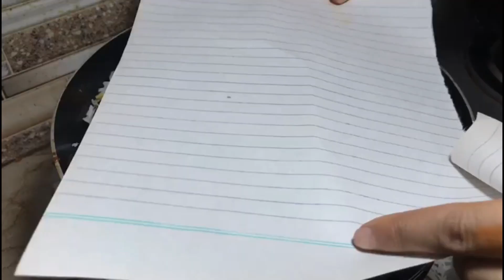CHICKEN BIRYANI | HOME MADE CHICKEN BIRYANI | CHICKEN BIRYANI RECIPE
Chicken Biryani for Beginners |Home Made Chicken biryani| Chicken Biryani Recipe  Chicken Biryani with Biryani Masala | Chicken Biryani | Chicken Biryani Recipe | How To Make Chicken Biryani | Easy Chicken Biryani Recipe

Ingredients for Chicken Biryani:

- Chicken, large pieces with bones- 1/2 kg
- Basmati Rice- 700 gms (4 US cup measure)

For Cooking Chicken:

- Onions, sliced- 400 gms (around 3 medium sized onions)
- Tomatoes, sliced- 6 medium
- Green Chillies, slit- 6 numbers
- Mint leaves, chopped- 1 cup
- Ready made Biryani Masala- 5 tbsp

For Cooking Rice:

- Salt- 2 1/2 tablespoon
- Water to boil the rice- around 2.5  litres

Preparation :

- Clean & wash the chicken pieces. Drain the water or pat dry.
- Slice the onions and tomatoes.  6 green chillies
- Wash & soak the Basmati Rice for 30 mins.

Process :

To cook the Chicken:

- Heat 6 tbsp oil in a heavy bottom pan and add the sliced onions.
- Fry on high heat for around 12 mins till the onions are light brown.
- Add the ginger garlic paste and fry on low heat for 2 mins.
- Now add the chicken pieces, mix and fry on high heat for 2-3 mins.
- Add the ready made Biryani Masala, mix and fry on medium heat for 3 mins after adding a splash of water.
- Readymade Biryani Masala usually contains salt, hence salt is not added while cooking the chicken in this recipe. Do check if the biryani masala you are using has salt in it.
- Now add the sliced tomatoes, mix it well and cook on medium to low heat for 4-5 mins till soft.
- Keep the heat on low and add the whisked curd/yogurt. Give a mix and then add the chopped coriander and mint leaves.
- Cook on low heat for 2 mins till oil separates.
- Cover & cook on low heat for around 20-25 mins till chicken is tender. Remove lid after 10 mins, give a mix and close the lid again.
- Dry up any excess water to get a thick gravy.

To cook the Rice:

- Take one more heavy bottom pan & add around 2.5 litres of water.  Place it on high heat.
- You may include the water in which rice was soaked in this 2.5 litres for enhanced flavour & taste.
- Stir it well to dissolve the salt completely . The water must be very salty.
- Once the water starts boiling, add the strained basmati rice & stir it well.
- Continue to boil it on high heat, stirring few times very gently to not break the rice.
- After 8-9  minutes when the basmati rice is almost done (90%) remove it from heat and strain the water. Set it aside.

Layering the rice and cooked chicken:

- Take a heavy bottom pan and spread half the cooked rice as the 1st layer.
- Now spread the cooked chicken with gravy on top of the rice uniformly as shown in the video.
- Next, spread the balance rice as the top layer.
- Sprinkle some mint leaves on top of the rice. Close the lid and cook on low heat for 7-8 mins.
- Allow it to rest for around 20 mins.
- Once you open the lid, mix the chicken and rice evenly.